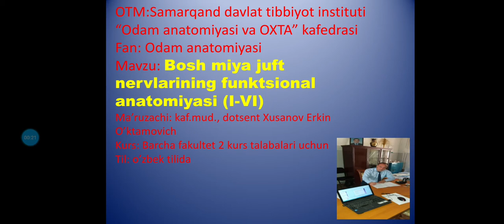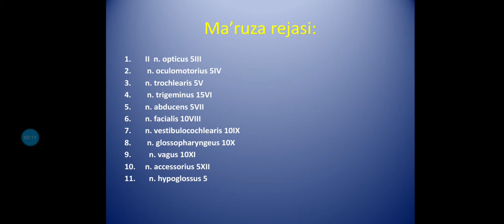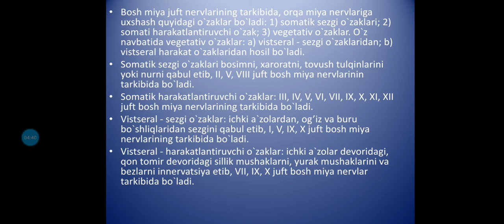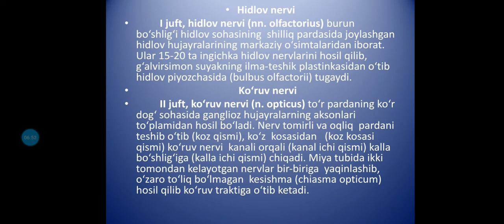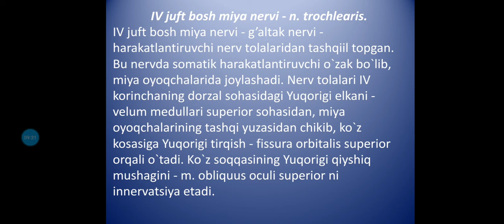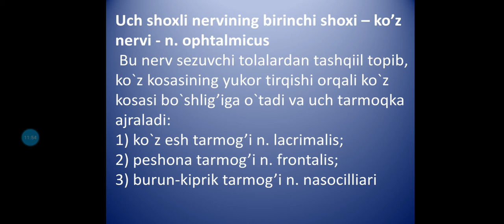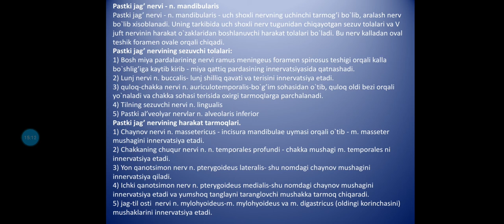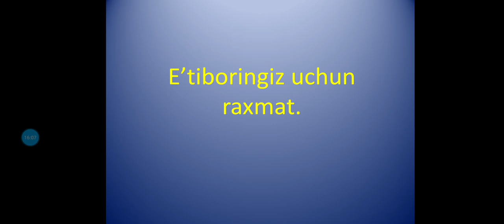Bosh miya juft nervlarining funksional anatomiyasi I VI